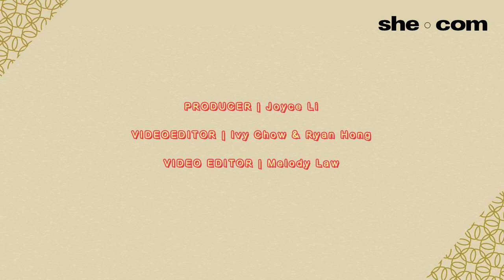《飯戲攻心》Stephy x Sunny Chan新年二三事 同子華拍喜劇好大壓力？｜she.com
「年～又過年～」新年最緊要是一家人齊齊整整吃頓飯，假如要將一頓飯搬上大銀幕，有會如何？Stephy 鄧麗欣和Sunny Chan就說說新年二三事，一頓飯如何變得「飯戲攻心」呢？